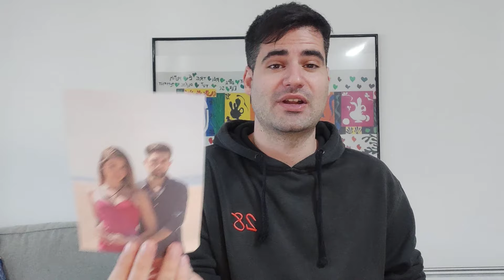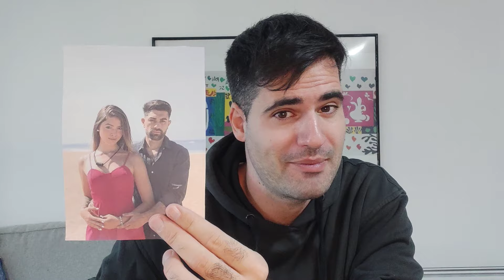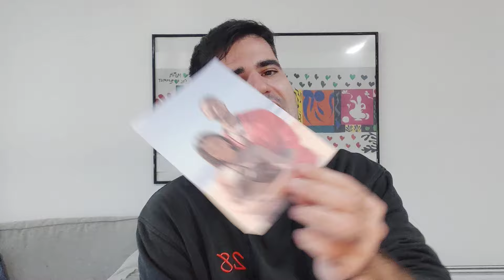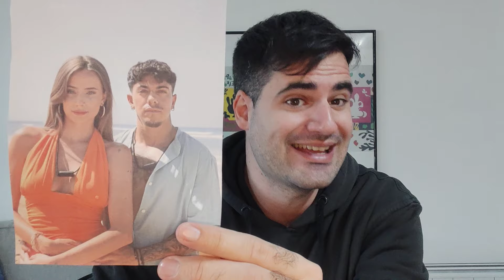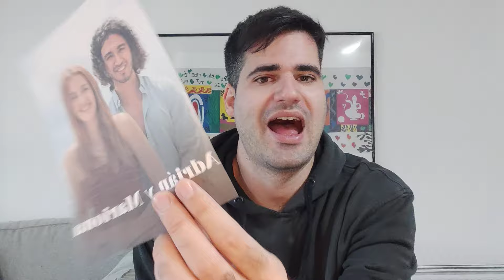LA ISLA DE LAS TENTACIONES 7 - Capítulo 3: Llega el PRIMER BESO a la VILLA - Hablamos de tele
Tras el abandono de Álvaro y Andrea, llega una nueva pareja a La Isla: Adrián y Mariona. Las chicas han vivido su primera hoguera y Marieta ha hecho saltar la luz roja al cruzar la línea de la tentación con Sergio.

PAREJAS:
- Niko y Ruth
- Borja y Ana
- María y David
- Álex y Marieta
- Adrián y Mariona
- Rober y Alba (Abandono)
- Andrea y Álvaro (Abandono)